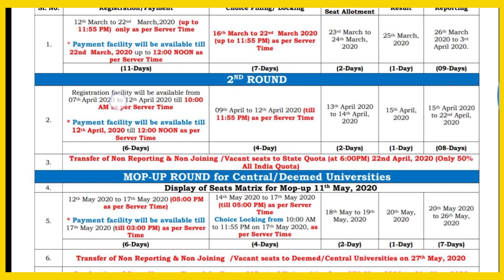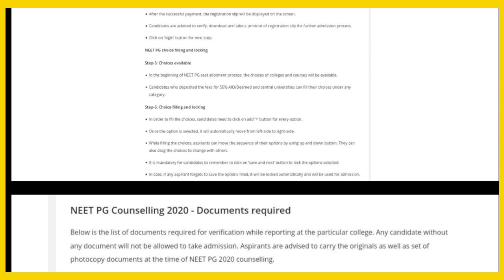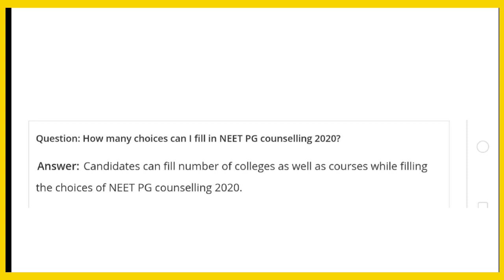NEET PG COUNSELLING 2020 REGISTRATION SCHEDULE DECLARED /Important Documents / Registration Process